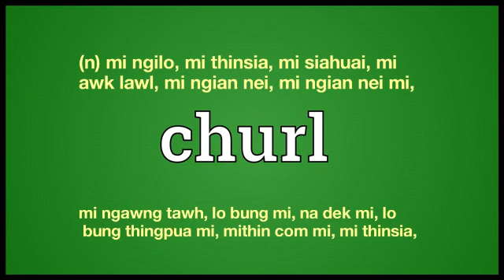churl meaning in Ngawn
churl = (n) mi ngilo, mi thinsia, mi siahuai, mi
awk lawl, mi ngian nei, mi ngian nei mi, mi ngawng tawh, lo bung mi, na dek mi, lo bung thingpua mi, mithin com mi, mi thinsia,